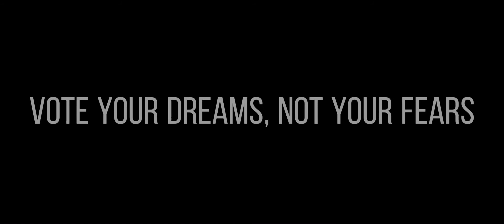Say no to Kamala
The establishment will force you Kamala Harris as the next president.

Don’t let it happen